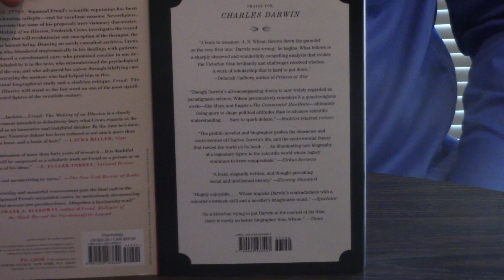Darwin And Freud Beginning To Crumble!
A couple of mainstream books reassess the legacy of these 2 giants of the modern world.  God bless!